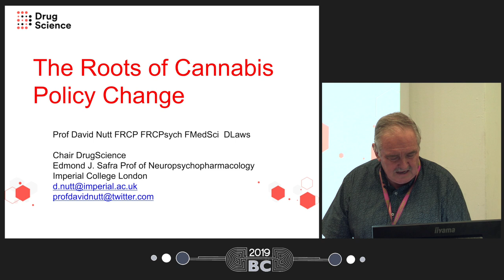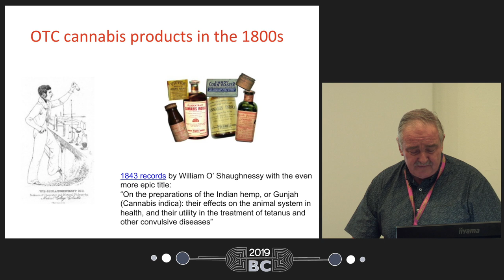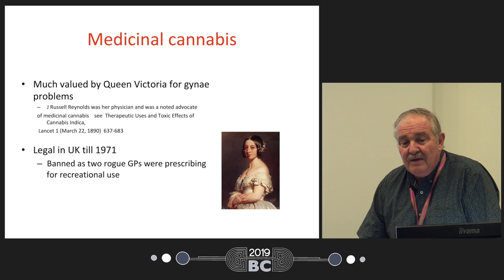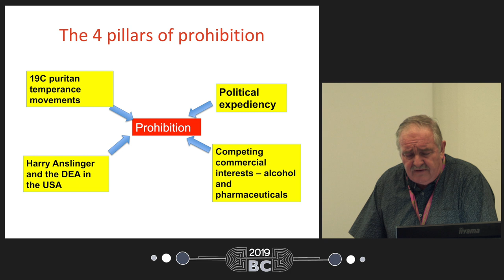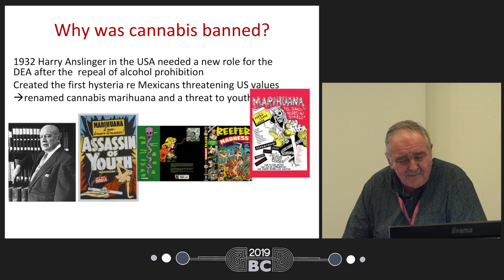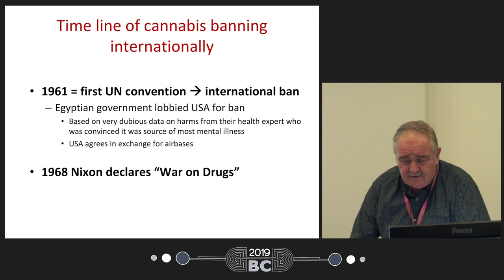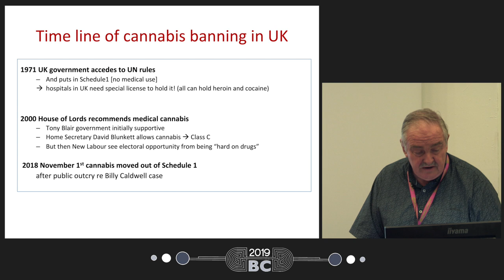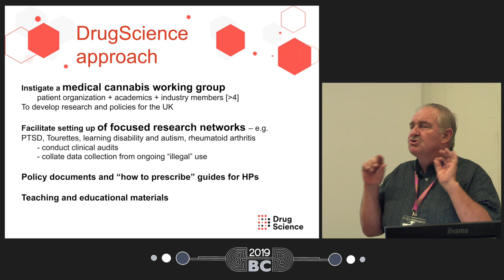Prof. David Nutt - The Roots of Cannabis Policy Change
Prof. David Nutt's talk will explore the basis of cannabis being a controlled drug with a focus on the political machinations behind the decision to make it illegal in the 1930s. He will then describe the efforts that the charity he set up in 2009 [DrugScience.org.uk] have made to reverse this unevidenced action, and share the plans they have for improving access for UK patients, who have been badly let down by the current intense regulations that followed cannabis being moved to Schedule 2 of the MDAct1971 in November 2018, that have meant that not a single NHS patient has been able to obtain a prescription.

David Nutt is currently the Edmund J Safra Professor of Neuropsychopharmacology and Head of the Centre for Neuropsychopharmacology in the Division of Brain Science, Dept of Medicine, Hammersmith Hospital, Imperial College London. He is also visiting professor at the Open University in the UK and Maastricht University in the Netherlands.He is currently President of the European Brain Council and Chair of the Independent Scientific Committee on Drugs (ISCD) and Past-President of the British Neuroscience Association. In addition he is a Fellow of the Royal Colleges of Physicians, of Psychiatrists and of the Academy of Medical Sciences.